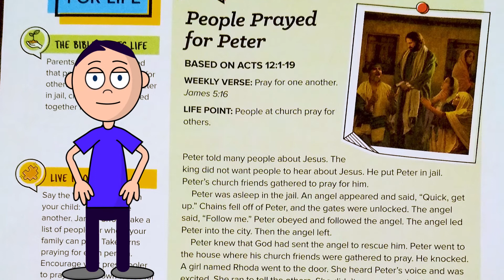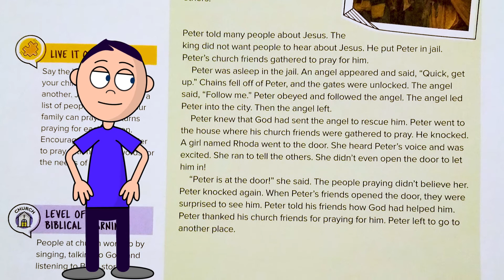June 21 2020 Kids Sunday School